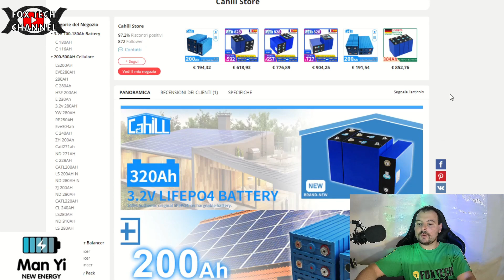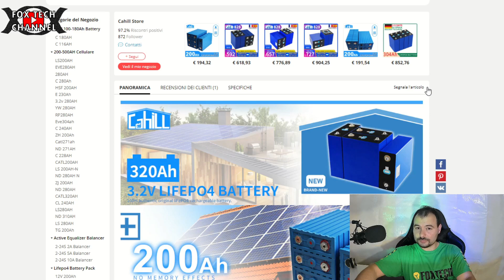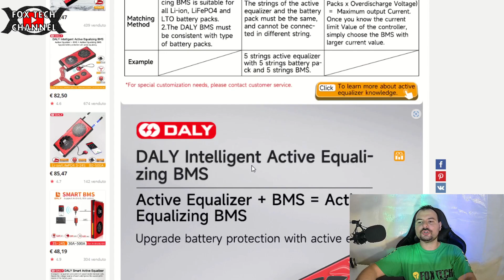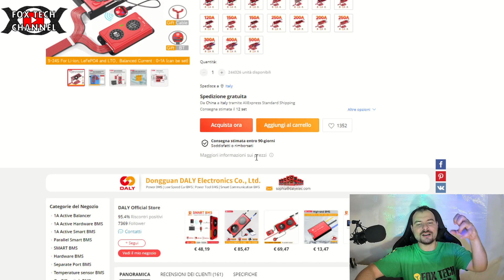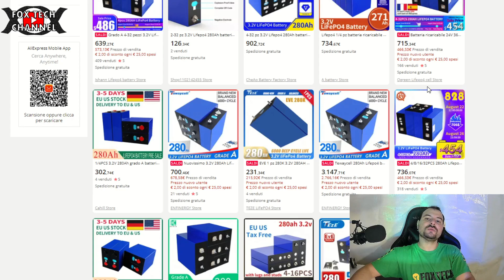Ho comprato 32 celle LIFEPO4 REPT +280ah Batteria litio Accumulo auto elettrica e fotovoltaico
Puoi comunicare che hai trovato il link sul video di fox tech (italia) per un piccolo sconto sul totale.
Il modello della cella è Lifepo4 280ah REPT
VI TERRò AGGIORNATI SULL'ARRIVO DELLE BATTERIE E SULLA QUALITA

altre batterie e bms